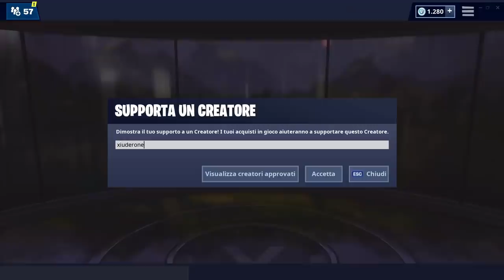TROVATO UNO SCHEDARIO NELLA CANTINA DI UN ASSASSINO SULLA COSTA DEL DESERTO - FORTBYTE 74 FORTNITE